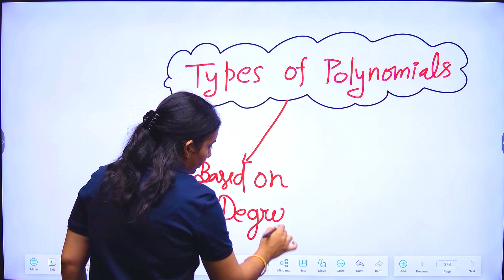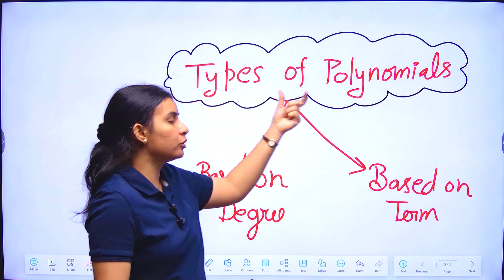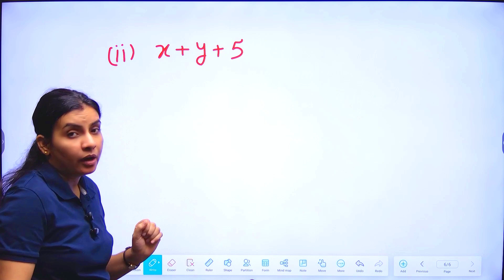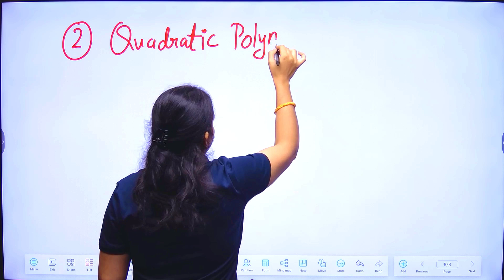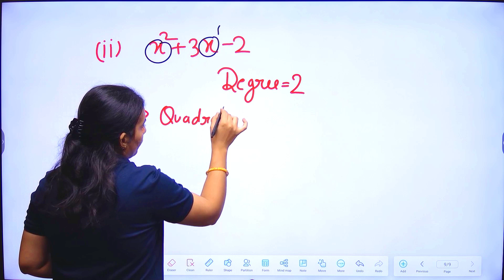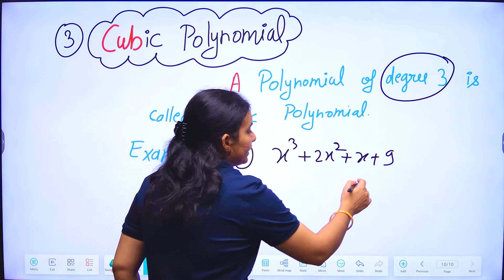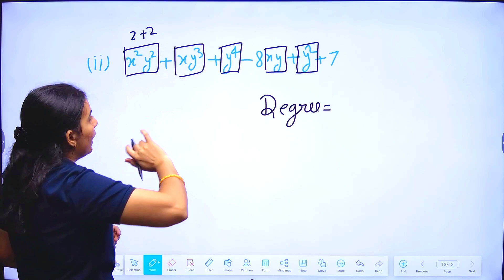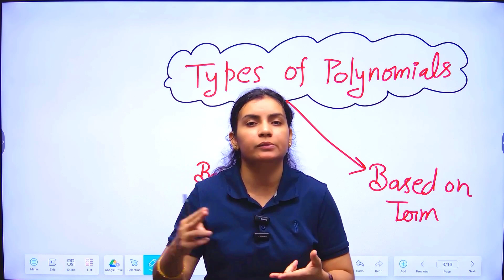Types of Polynomial ||L-7||Nivaanmath Academy|| Mathematics|| Deepa Chaudhari|| Class- 9th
This video is related to Types of polynomial  of class 9th maths from NCERT book and R.S. Aggarwal book.
In this video we  are covering types of polynomial based on degree.